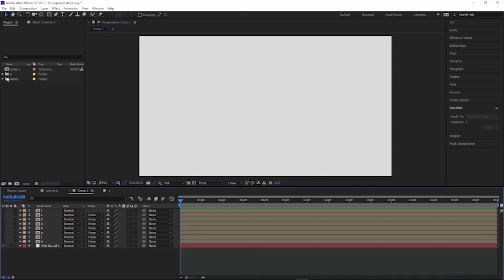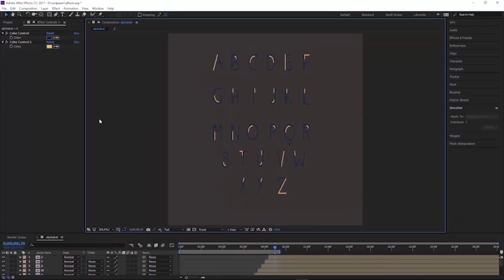Animated Alphabet | After Effects Project Files - Videohive template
Hello, dear colleagues! Project Capabilities: No plugins required Extremely fast rendering Very easy to use – Using the drag and drop method, drag the letters into the composition Full HD resolution (1080p) CC, compatibility The music track is not turned on. An excellent soundtrack can be found here Thank you!

 Last Update 24 November 17 Created 24 November 17 After Effects Version CC Files Included After Effects Project Files Length 0:30 Resolution 1920x1080 File Size 1GB Tags alphabet, animated, animation, character, font, letters, liquid, multi-color, text, titles, turn, type, typeface, typography